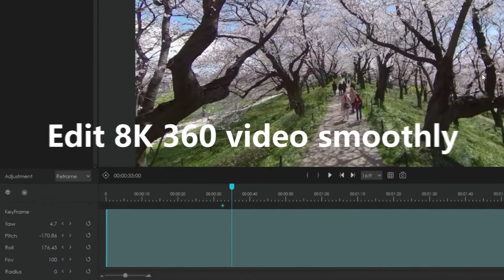8 Significant Updates of Qoocam Studio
8 Significant Updates:

1. Support Dive Mode for stitching.
2. Optimize the quality of Color Correction.
3. Add language option: German.
4. Help menu bar: add Kandao website link, and QooCam Studio FAQ page link.
5. Output image now contains EXIF information.
6. More system languages are now supported: Greek, Swedish.